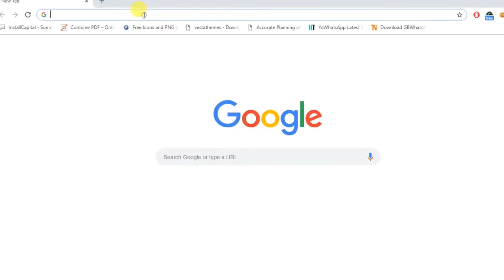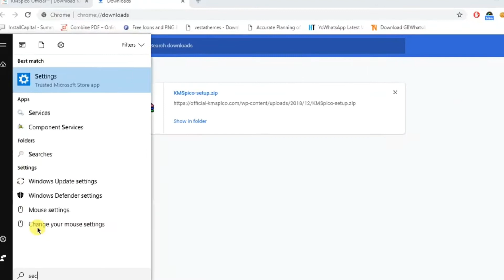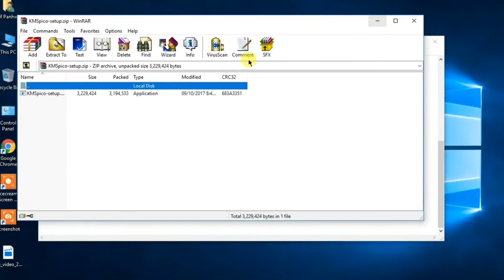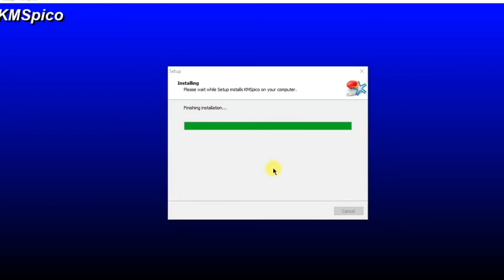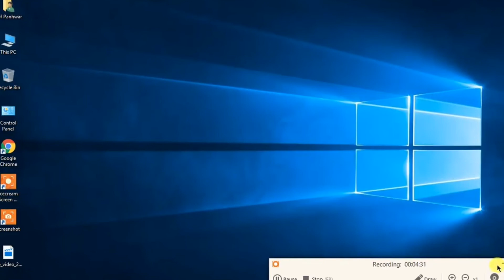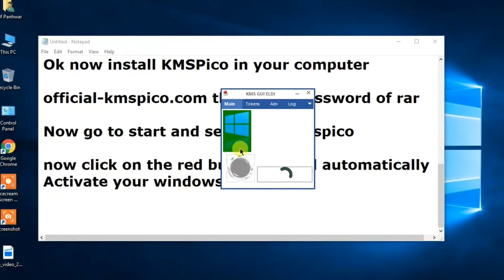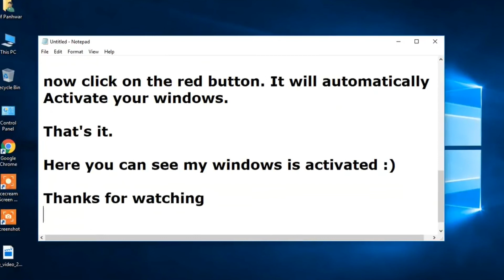How to activate windows 10 and Office with Kmspico in Urdu l Hindi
If you are looking to download the KMSPico Windows 10 Activator tool, then you came to the right place. In today’s guide, we will discuss this most famous KMS activator application, which is used widely around the world. There is no doubt that it is the only best tool that gives its 100% to the users.

This is the only reason why it is most famous, and people want it, but somehow if you are new and you don’t have enough knowledge regarding this tool.

Then don’t worry because we also cover this topic as well. In this guide, you will learn everything about it. By reading this guide, you will learn the actual value of this.

Also, we are going to provide you with the complete step by step guide in which you learn the whole process on how to use this.

Even though we will tell you how you can use it to get the permanent activation and highlight some best features to understand even better.

how to activate windows 10 with kmspico
how to activate windows 10 with kmspico activator 2019
how to activate win 10 with kmspico
how to activate windows 10 pro with kmspico
how to activate windows 10 using kmspico
how to activate windows 10 without kmspico
how to activate windows 10 through kmspico
how to activate win 10 using kmspico
how to activate window 10 with kmspico
how to activate windows 10 with kmspico activator 2020
how to activate windows 10 for free 2018 kmspico
how to activate windows 10 in kmspico
how to activate windows 10 pro kmspico
how to activate windows 10 pro using kmspico
how to activate windows 10 pro without kmspico
how to activate windows 10 via kmspico